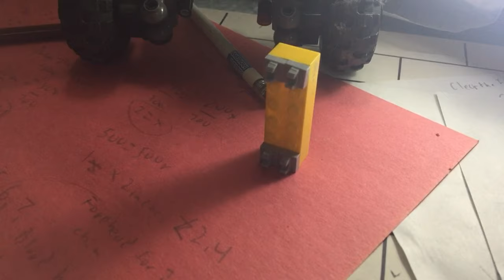Drew and the Lego Brick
In this episode of the Hairy Guy Sketches Sitcom: Drew begins to have a long elaborate conversation with a lego brick.  Will he recover, let's find out.